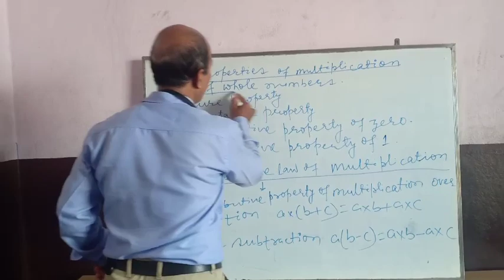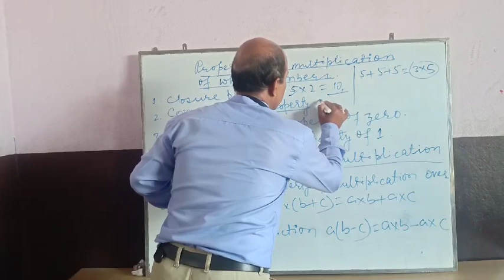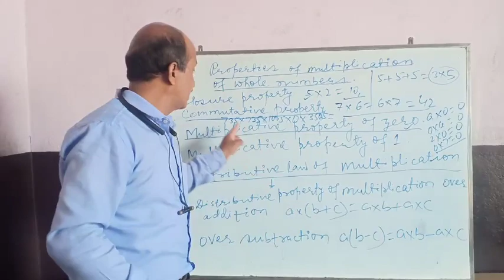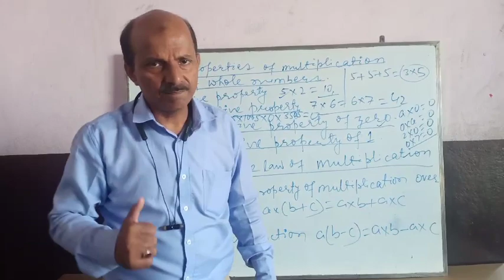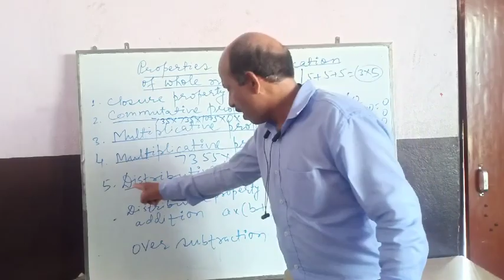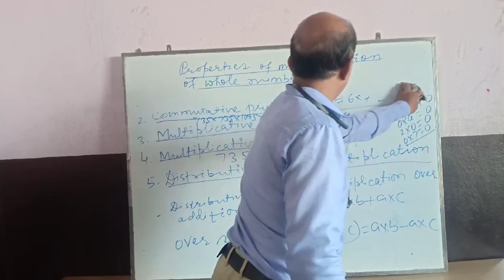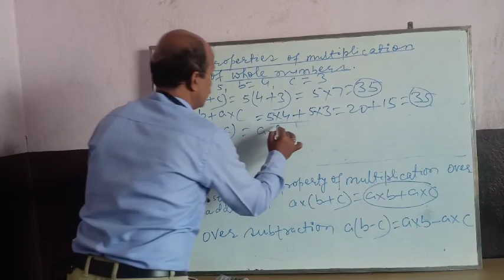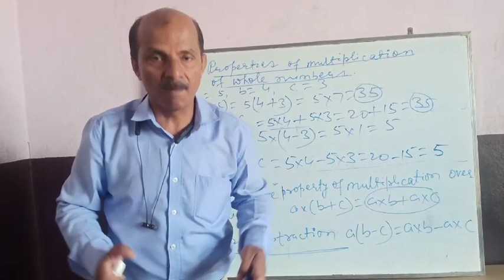Class 05 - 06 - Maths - Session 11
Chapter 02,
Topic - Properties of Multiplication of Whole Numbers